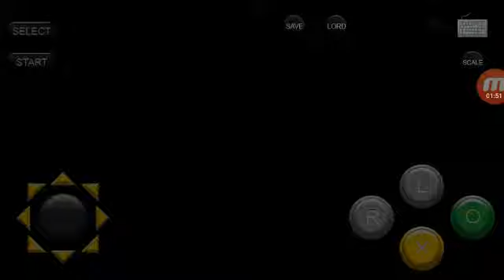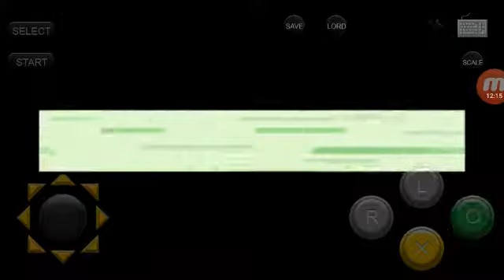Playing pokemon ruby